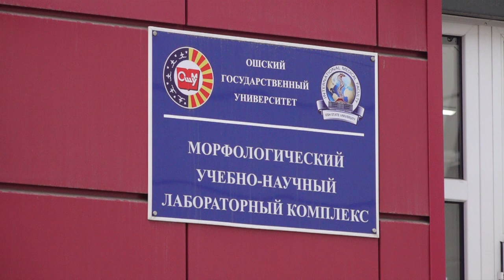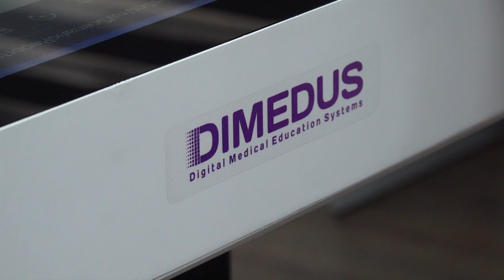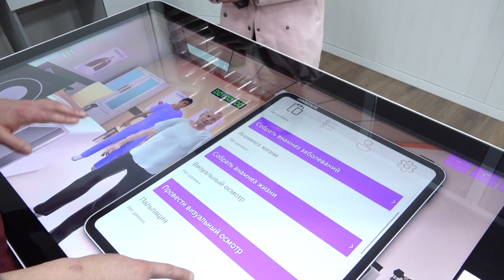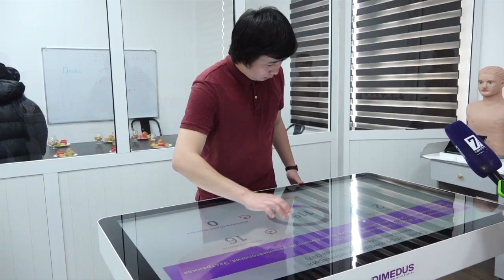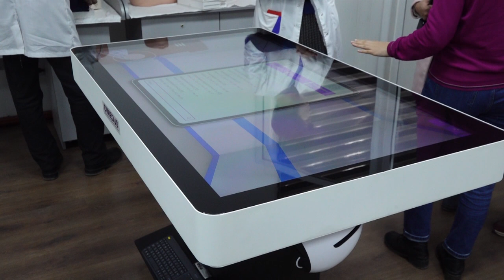International Medical Faculty, Osh State University, Kyrgyzstan